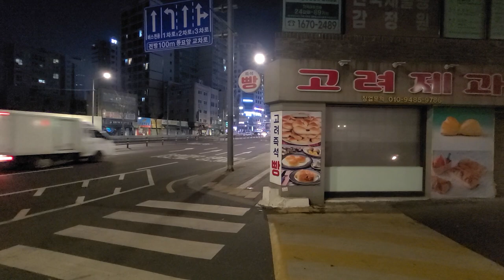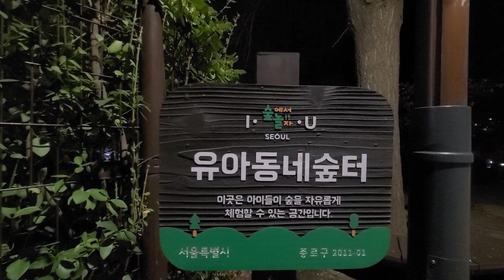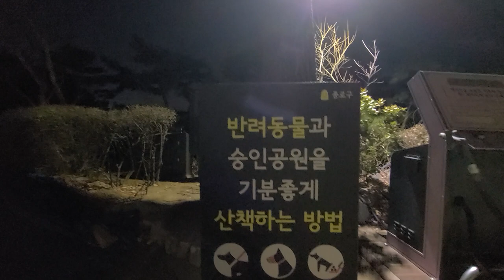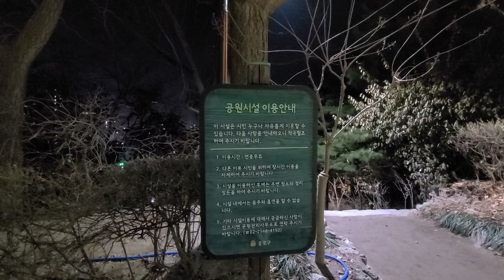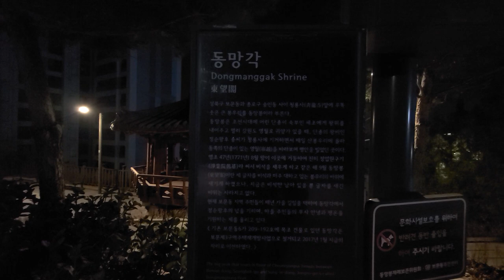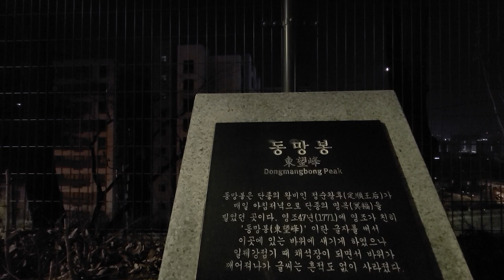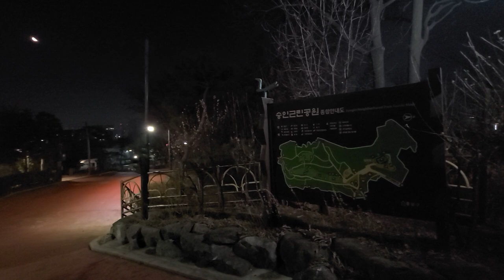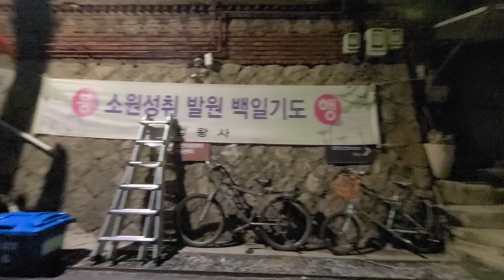traces of the life of Queen Jeongsun,숭인 1동, 숭인 근린공원 안에 있는 동망봉, 정순 왕후 삶의 흔적들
Dongmangbong: This is where Queen Jeongsun, the queen of King Danjong, prayed for the repose of King Danjong every morning and evening.
동망봉: 단종의 왕비인 정순 왕후가 매일 아침저녁으로 단종의 명복을 빌었던 곳이다.

Dongmanggak: The large peak that rises in front of Cheongnyongsa Temple between Bomun-dong, Seongbuk-gu and Sungin-dong, Jongno-gu is called Dongmangbong Peak.
동망각: 성북구 보문동과 종로구 숭인동 사이 청룡사 앞에 우뚝솟은 큰 봉우리를 동망봉이라 부른다.

Traces of Queen Jeongsun's life: Walking through Sungin-dong and Changsin-dong, you can feel the 60 years of Queen Jeongsun's unfortunate life. Queen Jeong-soon, born in Dongpheum Village, was crowned queen at the age of 15, and three years later, when King Danjong was expelled from the throne, she lived a short life in the palace and stayed outside Dongdiamun Gate and died at the age of 82.
정순 왕후 삶의 흔적들: 숭인동, 창신동을 거닐면 정순 왕후 비운의 삶 60여 년이 느껴진다. 동평마을에서 태어난 정순왕후는 15세에 왕비에 책봉되었고 3년뒤 단종이 왕위에서 쫓겨나자 궁궐에서의 짧은 삶을 끝내고 동대문 밖에서 머물다가  82세의 나이로 승하 하였다.

Please leave comments about places you want to visit in South Korea.
I'll go instead and upload a video. :D